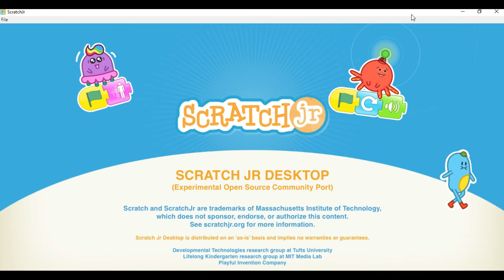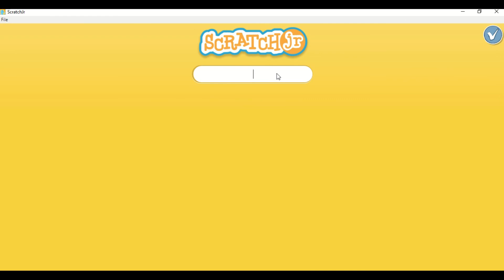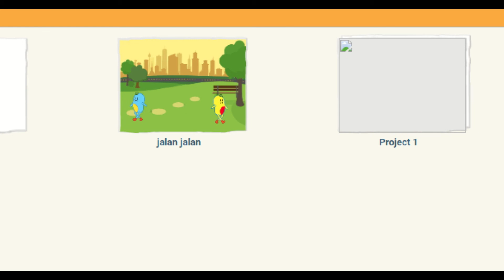ANIMASI BERGERAK SCRATCH JR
Membuat animasi si scratch junior

membuat animasi bergerak dengan menggunakan blok perintah kejadian dan blok perintah gerakan

jika ada pertanyaan mengenai video ini silahkan ketik di kolom komentar